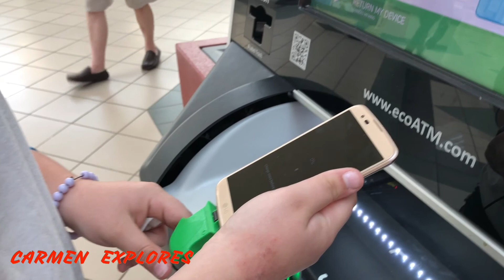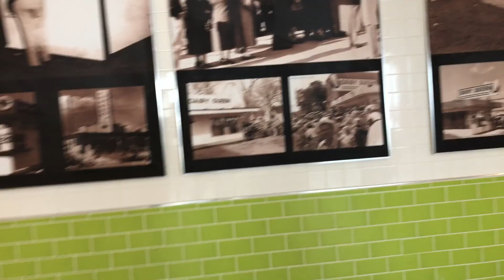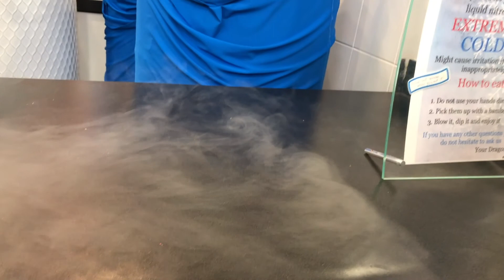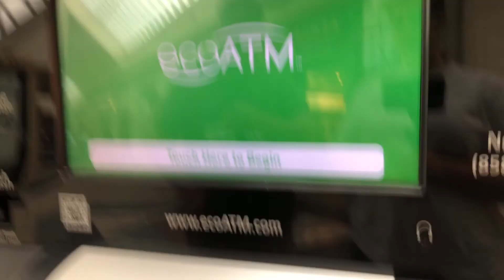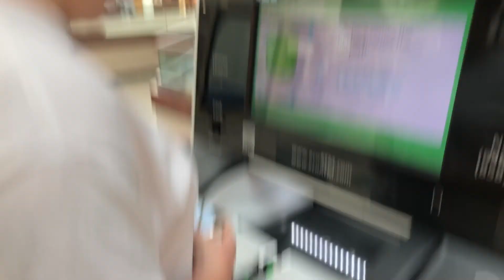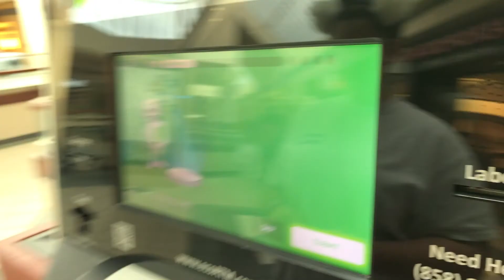I SMOKED FOR THE FIRST TIME AND MY DAD CAUGHT ME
CANT BELIEVE I DID THIS